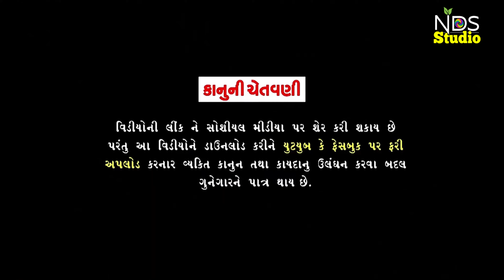કળિયુગ નો કિંગ મેલડી || 4K || KALIYOG NO KING MELADI || BHARAT CHUDASAMA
SINGER & LYRICS = BHARAT CHUDASAMA
PRODUCER : NDS STUDIO ( MANSUKH MAKWANA)
VIDEO EDITING = NDS STUDIO PALITANA
D.O.P. = V.P.PHOTOGRAPHER PALITANA
MA DIGITAL VIRPUR ; MEHUL CHAVDA
RECORDING : VAHAN VATI RECODING STUDIO KALOL. SAYLESY THAKOR. RATAN THAKOR.JIGANEH NADIYAY
DECORATION : NANJI JADAV
DRONE. HASMUKH MAKAWANA (GOPISTUDIO PALITANA)
 ✨✨kaliug no King ✨✨
✴ LED Screen
✴ 4K Drone Camera
✴ Crane (Jimi)
✴ 4K & HD Camera
✴ DSLR Camera
✴ HD Live Setup
✴ LED Screen
In this video You are watching, Top   Video Try Not To

This video contains are shooting at That place at NDS Studio Adpur